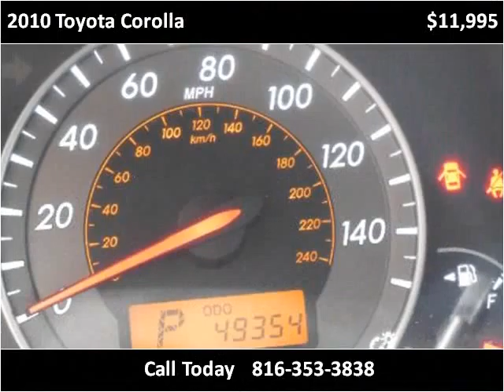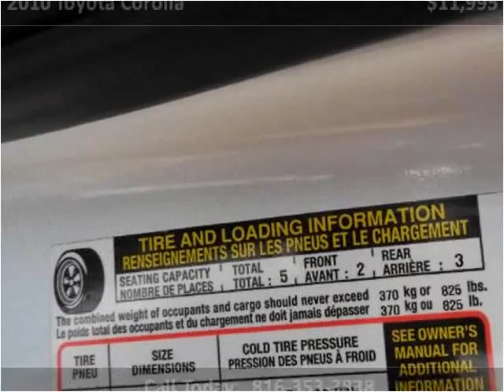2010 Toyota Corolla Used Cars KANSAS CITY MO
This 2010 Toyota Corolla is available from ARC AUTO LLC.